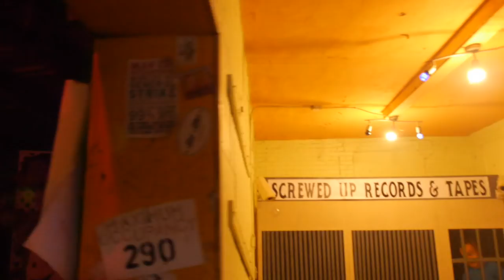Lil Bo Weep talks Psychedelic Drugs, Tattoos, Illusions, Fetish DMs, Unaloon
The lovely @lilboweep stopped by in Houston to show love with a crazy performance and an interview with @highthoughtstv
She taps into a personal level with us to tell us from how music came about in her life to the story behind her tattoos as well.